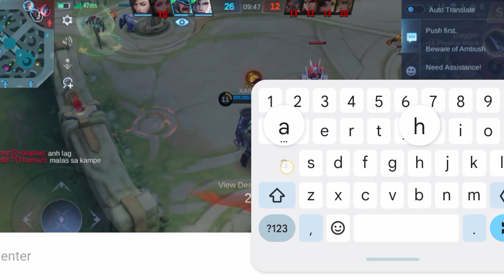21 Kills!! + Maniac | Hanabi Crazy Critical Damage - MLBB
Hanabi Best Build 2023